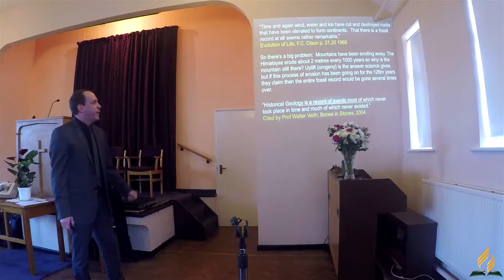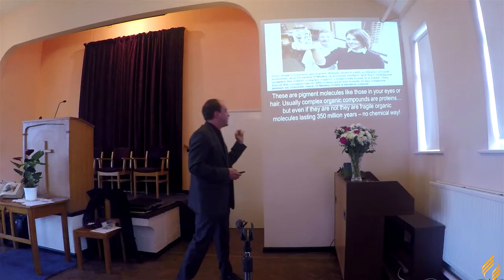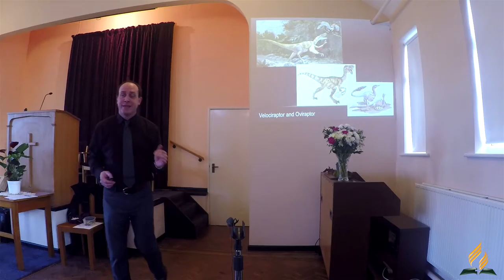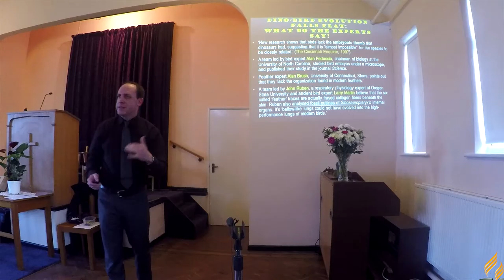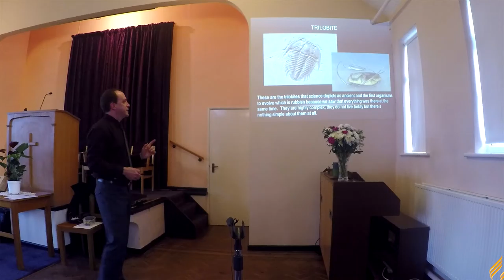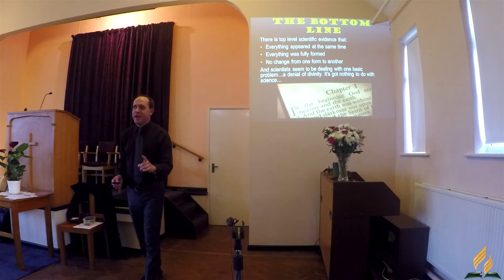Andy Gregory - Bones, Stones and Dinosaur Zones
A critical deconstruction of the fossil record in the light of Darwin's gradualist preferences.